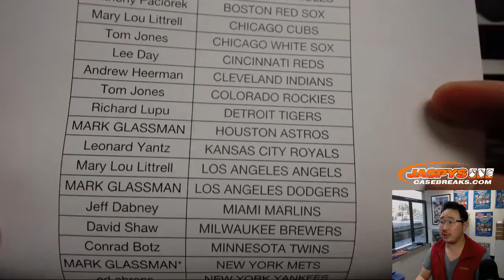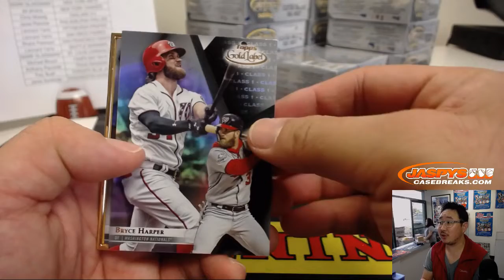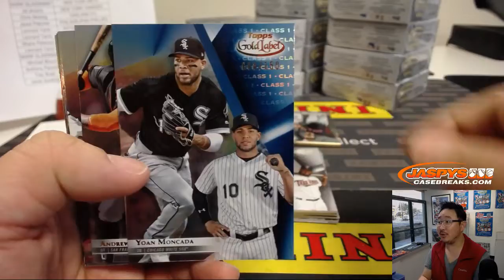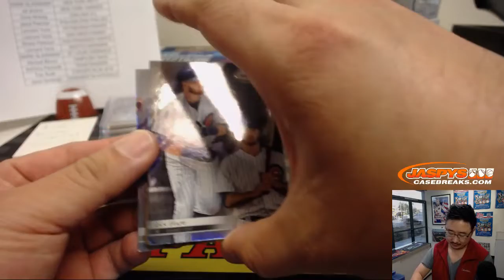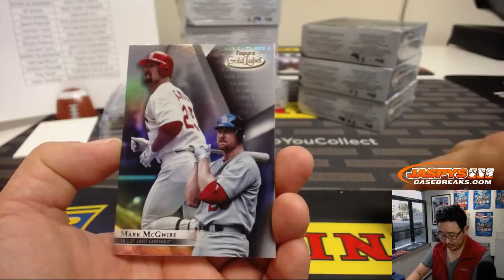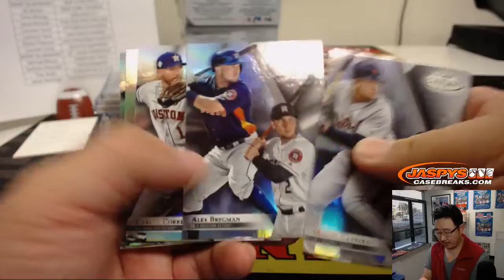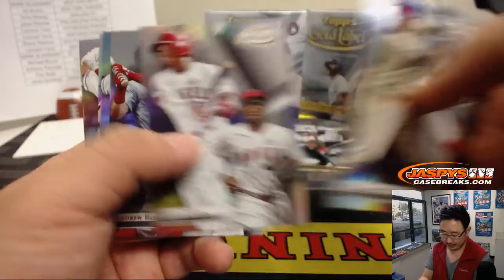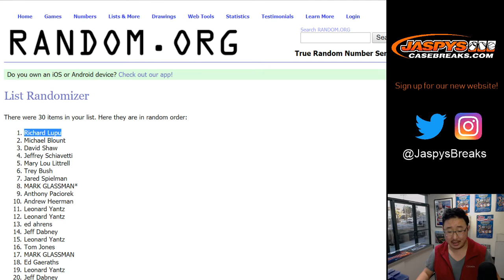Fr, 01/18/19 || 16Box PYT #5 || 2018 Topps GOLD LABEL Baseball (MLB)